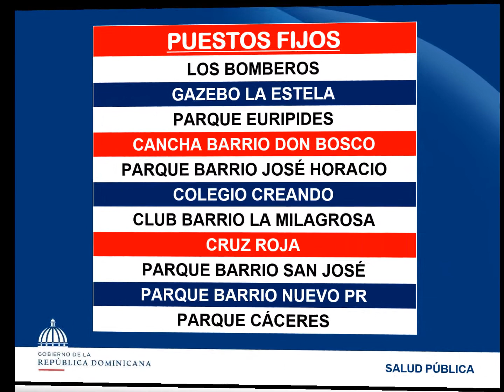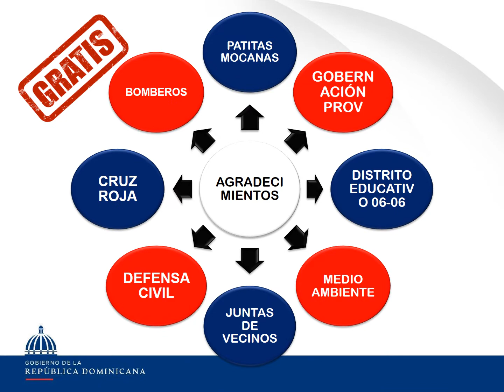INICIAN OPERATIVO VACUNACIÓN ANTIRRÁBICA EN ESPAILLAT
39,972 PERROS Y 7993 GATOS
La Dirección Provincial de Salud de la Provincia Espaillat, dirigida por la Dra. Yudelka Collado, anunció junto a otras autoridades, el inicio del Operativo de Vacunación Antirrábica para Caninos y Felinos.

Cada año y en repuesta al llamado de la OPS y la OMS, de eliminar las muertes por rabia a través del Centro Nacional para el Control de las Enfermedades Tropicales, se da inicio a este operativo en una jornada nacional de vacunación de perros y gatos para su prevención.

LOS PUESTOS FIJOS
Se informó que se vacunará en puestos fijos, casa a casa, los días viernes, sábado y domingo; en Los Bomberos, Gazebo de La Estela, Pasques de Urb. Euripides, Barrio San José, La Milagrosa, Nuevo Puerto Rico, Presidente Cáceres, Cancha del Don Bosco, Colegio Creando, además y de forma gratuita en las veterinarias de Mocanis, Abreu, Pet Paradise, Dr. Martinez y Lumir del municipio de Moca.

ZOOM [+]
La rabia es una enfermedad zoonótica viral, de tipo aguda e infecciosa. Es causada por un Rhabdoviridae que ataca el sistema nervioso central, causando una encefalitis con una letalidad cercana al 100 %.

La actividad contó con la presencia del director del Distrito Escolar 0606, Lic. Vicente Alejandro Báez, Anny Candelier, en representación de la gobernadora, Juana Rosario de Candelier, el Lic. Robert Espaillat, el coronel del Benemérito Cuerpo de Bomberos de Moca, Félix Guzmán, la Licda. Alida Olivares, de la Fundación Patitas Mocanas, Reimundo Peralta de la Cruz Roja, miembros de la prensa, entre otras personalidades.